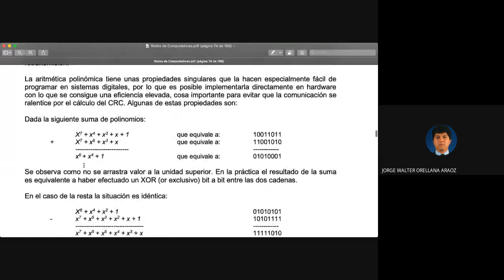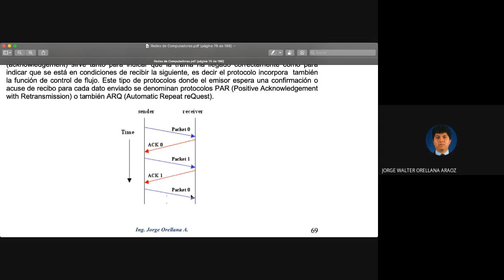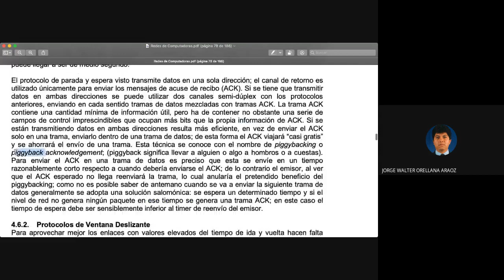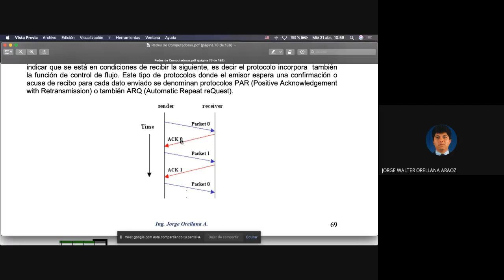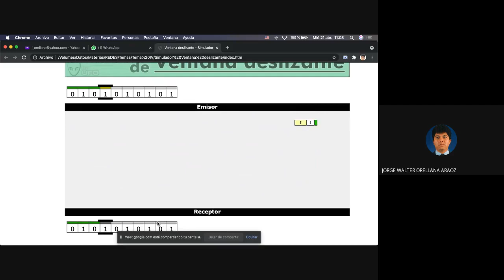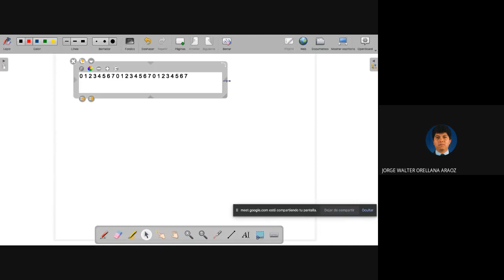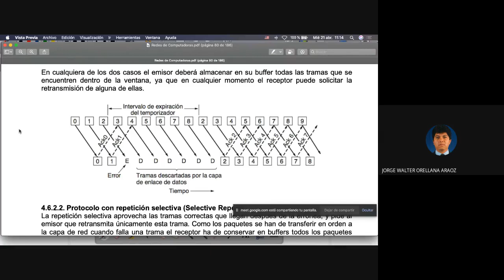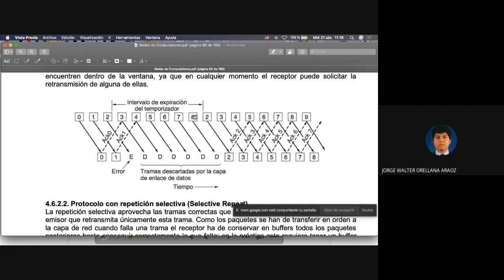Redes 1 21 Tema 4 Ventana deslizante